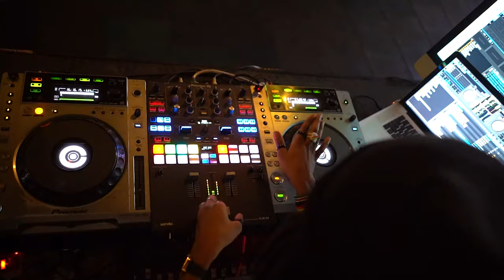King Mellow 📍 Milan sports bar